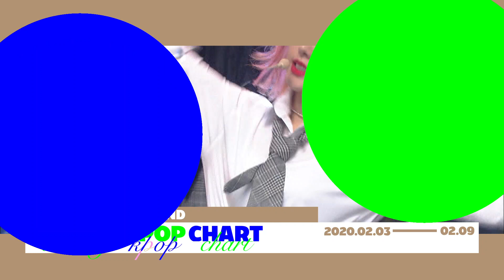Weekly KPOP Chart 1-5 [2020.02.03-02.09]